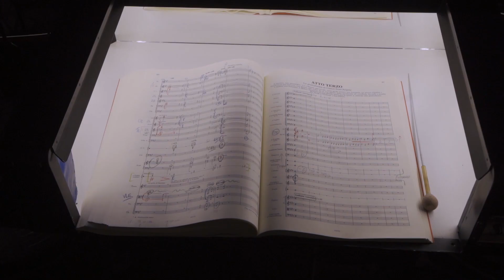Tosca - Dietro le quinte / Behind the scenes (Teatro alla Scala)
Stagione 2019/2020
Tosca

Direttore: Riccardo Chailly
Regia: Davide Livermore
Scene: Giò Forma
Costumi: Gianluca Falaschi
Luci: Antonio Castro
Video: D-wok

CAST
Tosca: Anna Netrebko
Cavaradossi: Francesco Meli
Scarpia: Luca Salsi
Angelotti: Carlo Cigni
Sagrestano: Alfonso Antoniozzi
Spoletta: Carlo Bosi
Sciarrone: Giulio Mastrototaro
Carceriere: Ernesto Panariello
Pastore: Gianluigi Sartori

2019/2020 Season
Tosca

Conductor: Riccardo Chailly
Staging: Davide Livermore
Sets: Giò Forma
Costumes: Gianluca Falaschi
Lights: Antonio Castro
Video: D-wok

CAST
Tosca: Anna Netrebko
Cavaradossi: Francesco Meli
Scarpia: Luca Salsi
Angelotti: Carlo Cigni
Sagrestano: Alfonso Antoniozzi
Spoletta: Carlo Bosi
Sciarrone: Giulio Mastrototaro
Carceriere: Ernesto Panariello
Pastore: Gianluigi Sartori